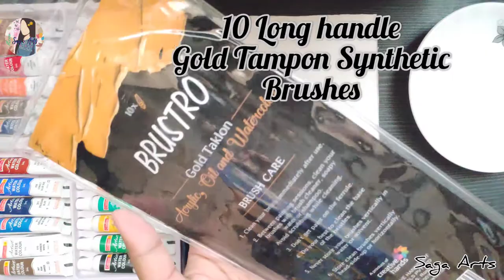REVIEW | Brustro Artists Gold Taklon Set of 10 Brushes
Brustro Artists Gold Taklon Set of 10 Brushes